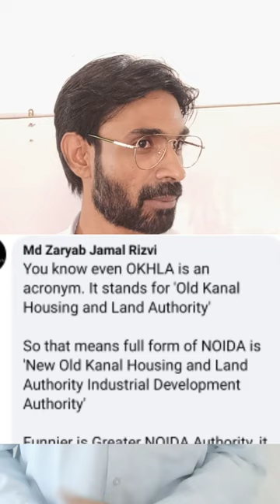Full form of Okhla | zmohammadi | shorts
we have told you that Noida is an acronym. Similarly, Okhla also is an acronym.